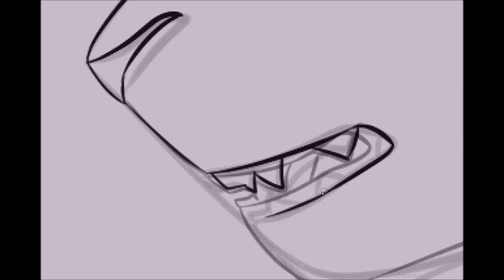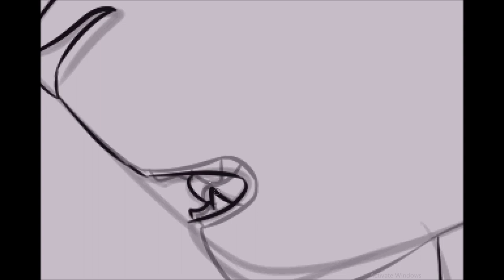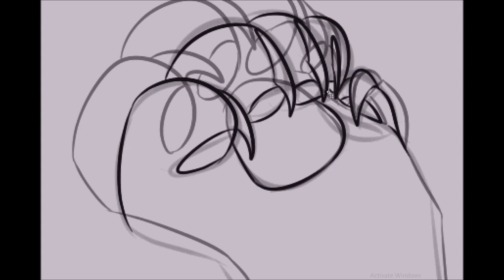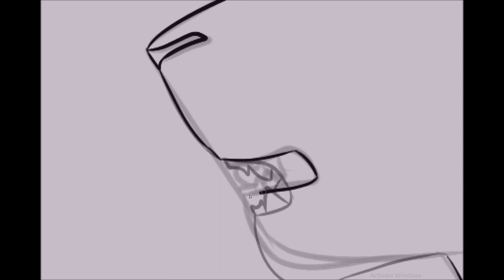Flawed Design MAP | Part 9 Lipsyncing Timelapse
This is probably really boring for some people but I just don't have anything better to upload and I want to prove I'm working on this again now that I have a working computer again

Songs (In order):
Holy - PVRIS